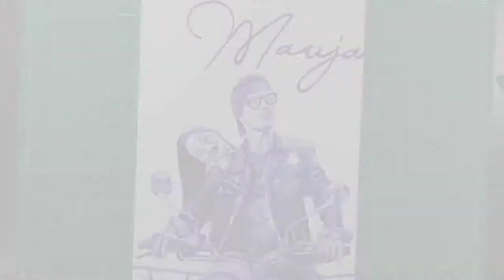MAUJA: Sourav Joshi Vlogs New Songs poster Drawing | Ball Pen Drawing ❤️🤩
Drawing Mauja Sourav Joshi New music video poster

@Sourav Joshi Vlogs  Drawing

Sourav Joshi Vlogs New Songs

Sourav Joshi Vlogs Drawing Mauja Poster

Mauja Poster Painting

Sourav Joshi Bike Drawing

Sourav Joshi song mauja poster drawing🥰🤩//rahuls art//@Sourav Joshi Vlogs @Sourav joshi Arts

This Drawing took me more than 4 hours ❤️

🛡DRAWING MATERIALS I USE 👇

🔰PENCILS I USE 👇

》✏artline graphite

》✏camlin charcoal pencils 3

》✏charcoal sticks

》🖊machenical pencils 0.3

》🖊machenical pencils 0.5

🔰WHITE GEL I USE 👇
》◽sakura white gel pens

 🔰BLENDING STUMP I USE 👇
》🗞paper stump

🔰PENCIL EXTENDER I USE 👇
》📏pencil extenders

🔰ERASER I USE 👇
​》◾kneadable Eraser
》◾battery erase

🔰PAPERS I USE 👇
》📑brustro paper A3
》📑brustrosheets A4

🔰OTHER THINGS 👇
》🔖fixative spray
》📒display book

🙋 My Introduction👇

○Name - Eshaan Rastogi
○Age - 15
○From - Lucknow